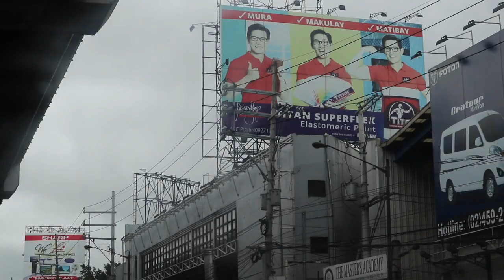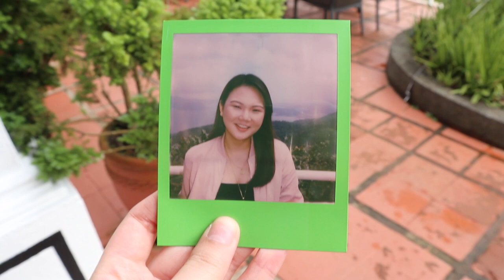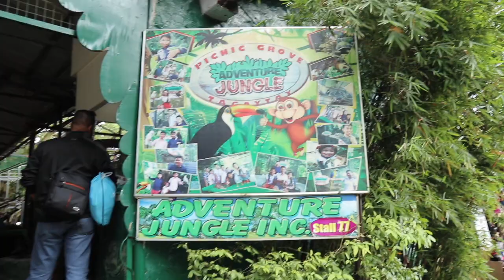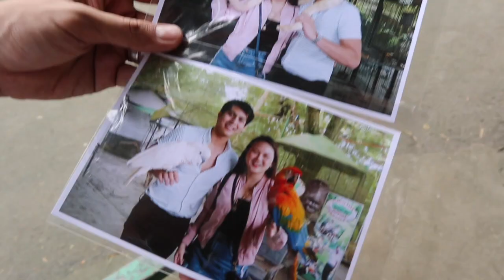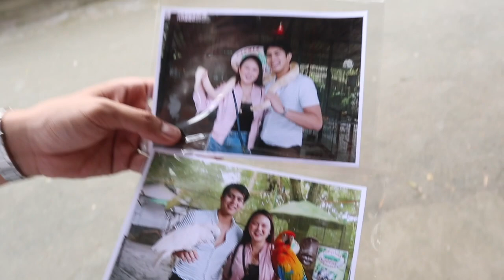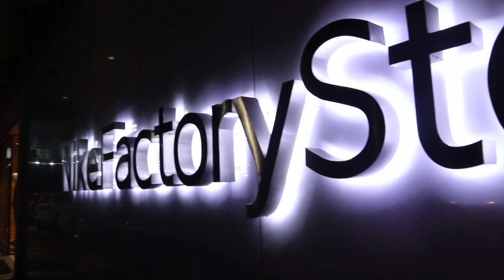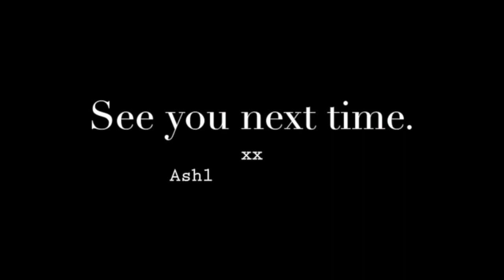FIRST TIME IN TAGAYTAY TOGETHER! | ASHLEY SANDRINE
Hi loves! So we went to Tagaytay for the first time together and this is what we did! Hope you guys enjoy!!

xx
Ashley Sandrine